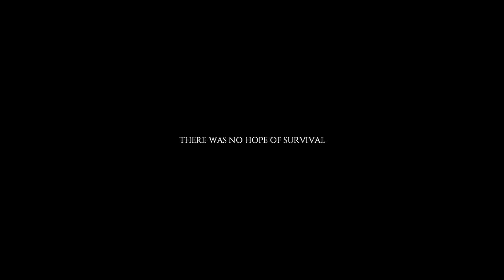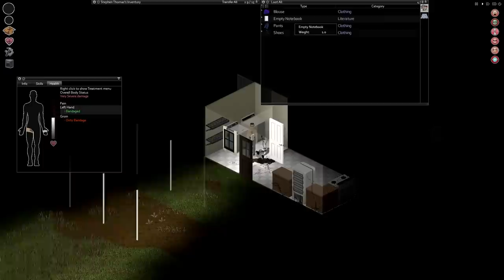Project Zomboid Build 35 | Season 2: Ep 07 | A Really CD:DA | Let's Play!